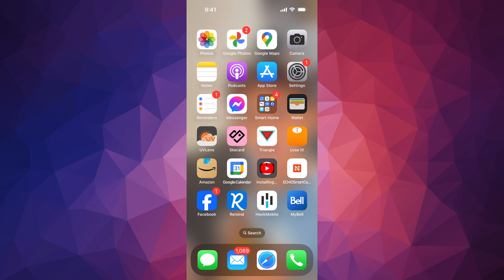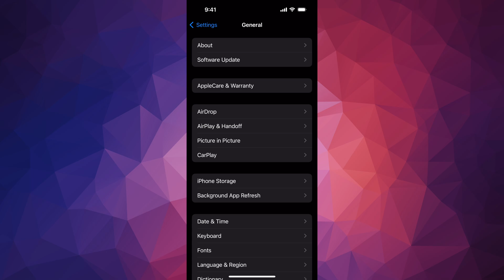How to Update to iOS 17.4.1 - iPhone XR